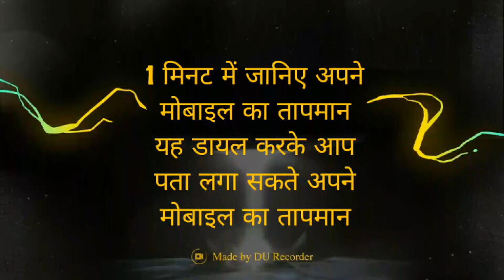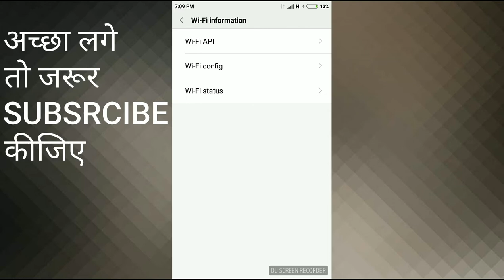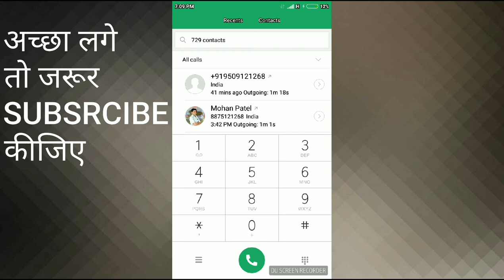1 मिनट में जानें अपने मोबाइल का तापमान यह डायल करके पता लगा सकते हैं मोबाइल का तापमान *#*#4636#*#*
वीडियो अच्छा लगे तो आप सब्सक्राइब करो जरूर कीजिए लाइक जरुर कीजिए कमेंट कीजिए अपने दोस्तों में शेयर कीजिए और हमारे अगले वीडियो से आपको जुड़ने के लिए आप सब Skype के पास एक घंटी का निशान है उसे जरूर क्लिक कीजिएगा या घंटी बजा एगा आप की जानकारी बहुत काम आएगी आप जानिए आपके मोबाइल का तापमान इसकी वजह से बहुत से लोगोे के बहुत सारे हादसे हो जाते हैं

TAKE CARE